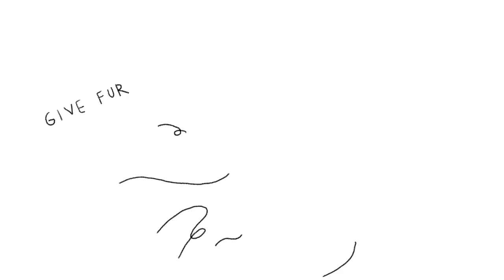Rover Presents: To My Hooman - Full Spot 1:30 min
If you love your pet (you do), you hate leaving them behind. Luckily, while we're are off doing "hooman things," our pets are having a blast with their sitter on Rover.